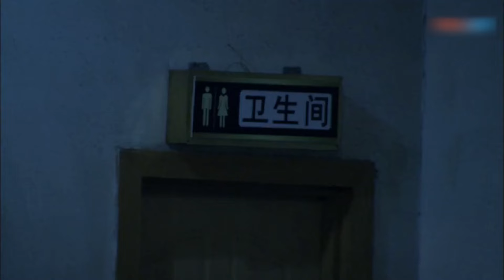丈夫看到小三要把妻子推到海里，立馬跑過去，把小三按在地上打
ZFDMM
 女工康嵐和丈夫於水感情甚篤。然而，一個年輕女孩的到來，擾亂了平靜的生活，平時疼愛她的丈夫居然提出離婚。善良的康嵐無法接受現實，一追查竟發現丈夫是逃犯。 而此時，丈夫於水也面臨痛苦選擇：三年前，他將少女桑葉的姐姐誤傷致殘，為了照顧身患絕症的寡母，他畏罪潛逃。 和善良的康嵐結婚後，他陷入了更加痛苦的自責中，他原想為寡母送終後向康嵐坦白一切，投案自首，少女桑葉的突然出現打亂了他的計劃。 康嵐了解到一切後，毅然地將身患絕症的婆婆接到身邊治病，同時賣掉房子賠償桑家姐妹。康嵐的舉動讓於水徹底醒悟：立即投案自首才是真正的自我救贖。 秋日的早晨，於水跪別母親，在康嵐的陪同下走向公安局，他終於卸掉了長久來壓在心頭的包袱，走向通往新生的道路。